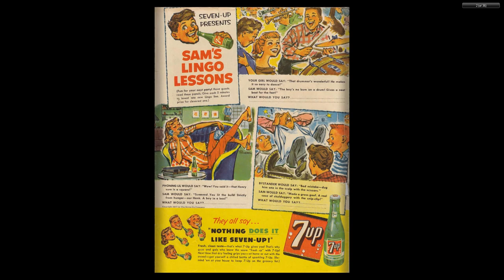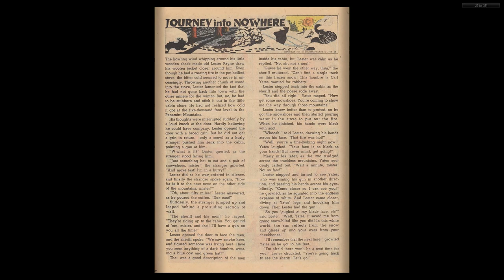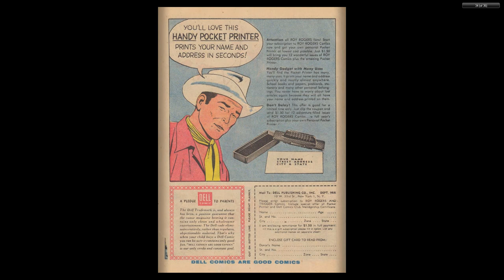Roy Rogers and Trigger 117 Dell 1957